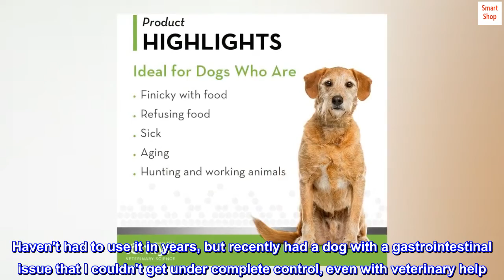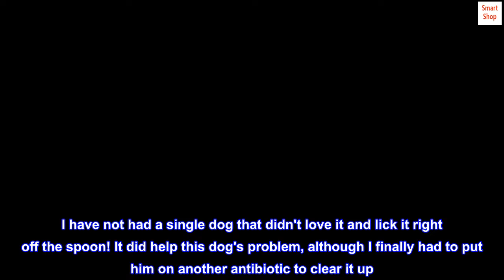Nutri-cal High Calorie Nutritional Supplement for Dogs, 4.25 Ounce (Pack of 3)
Nutritional oral gel for dogs who need extra calories and vitamins; ideal for finicky or aging dogs
Appetite stimulant, calorie booster, weight gainer for dogs refusing food; veterinarian recommended
Nutri-Cal for dogs high-calorie pet supplement provides extra energy for hunting and working dogs
Contains Omega-3 and Omega-6 essential fatty acids to support a healthy heart, skin and joints
Palatable, simple to administer, easily-digested gel; accessible calories support a healthy appetite
Great for sick dogs
I always try to keep this on hand for anytime one of my dogs is sick. Haven't had to use it in years, but recently had a dog with a gastrointestinal issue that I couldn't get under complete control, even with veterinary help. Another "doggie friend mentioned using the Nutri-cal on her sick dog with a different issue and I thought, "Oh, of course! I hadn't thought of that!" So I went to my cupboard and luckily found an unopened tube. I have not had a single dog that didn't love it and lick it right off the spoon! It did help this dog's problem, although I finally had to put him on another antibiotic to clear it up. But I continue to use it on him because it does help and helps give extra calories which he needs. Just wish it were less costly, but it's well worth the price!